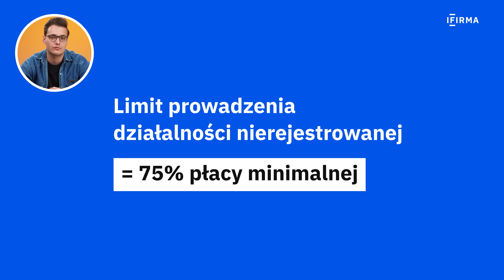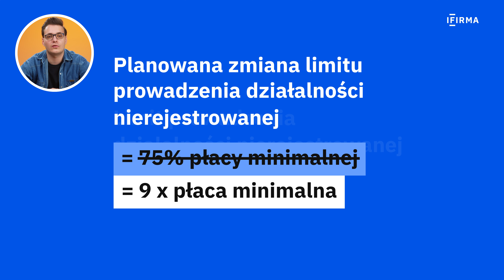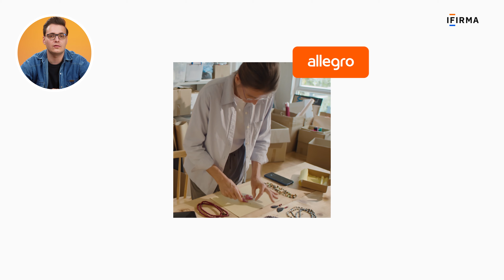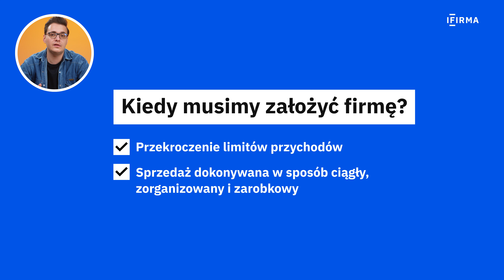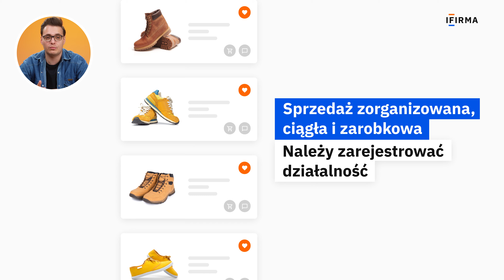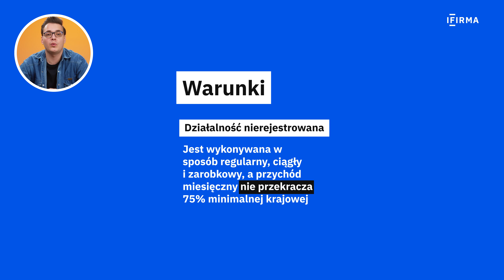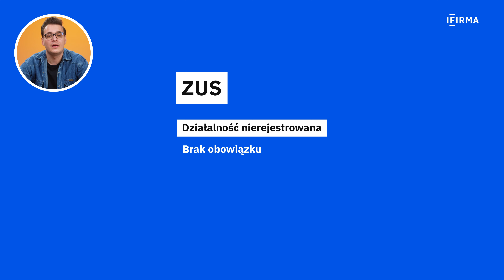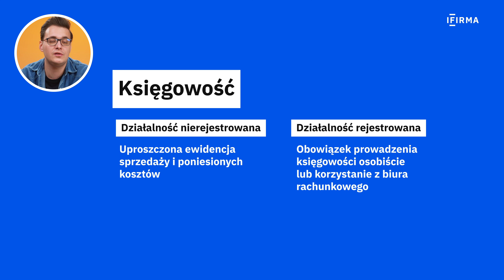Działalność nierejestrowana — najważniejsze informacje 2024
Posiadasz stałe źródło dochodów, ale rozważasz dodatkową działalność zarobkową? 💵 Sprawdź, czy prowadzenie nierejestrowanej działalności gospodarczej jest dla Ciebie dobrym rozwiązaniem.

🎬 W naszym filmie zebraliśmy najważniejsze informacje dotyczące działalności nierejestrowanej w 2024 roku. Jeżeli planujesz wykonywać pewne czynności okazjonalnie lub na niewielką skalę, koniecznie dowiedz się więcej na temat tego rozwiązania.

Działalność nierejestrowana 2024 - omawiamy następujące zagadnienia:
✅ Działalność nierejestrowana limity przychodów —  od czego zależą limity i ile wyniosą w 2024 roku?
✅ Działalność nierejestrowana a sprzedaż na Allegro — kiedy należy założyć firmę?
✅ Różnice między działalnością nierejestrowaną a rejestrowaną pod względem podatku, VAT, ZUS, obowiązku rejestracji na kasie fiskalnej i księgowości.

Przyglądamy się również 📄 założeniom projektu zmiany limitu działalności nierejestrowanej. Obecnie w Sejmie trwają prace nad tym projektem. Czy zastąpienie aktualnego limitu przychodu na roczny limit wynoszący 9-krotność pensji minimalnej będzie korzystne dla osób podejmujących drobną działalność zarobkową? ⏩ W celu udzielenia odpowiedzi na to pytanie analizujemy w naszym materiale przykład takiego podatnika.
ROZDZIAŁY:
0:00 Wstęp
0:22 Limity prowadzenia działalności nierejestrowanej
1:35 Projekt zmiany limitu działalności nierejestrowanej
3:08 Kiedy sprzedaż na Allegro jest działalnością?
5:13 Działalność nierejestrowana i działalność gospodarcza — różnice

Więcej na temat działalności nierejestrowanej dowiesz się z naszych artykułów:
Chcesz dowiedzieć się więcej?